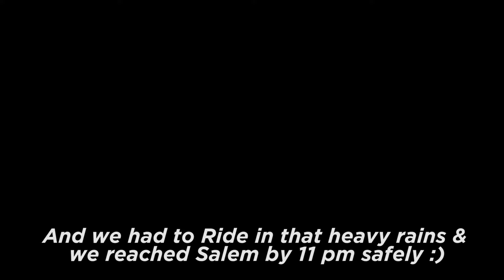Rameshwaram Gaye par Dhanushkodi na jaa paye😔| Rameshwaram Temple | 11th Jyotirlinga